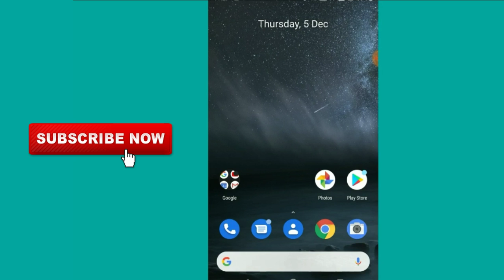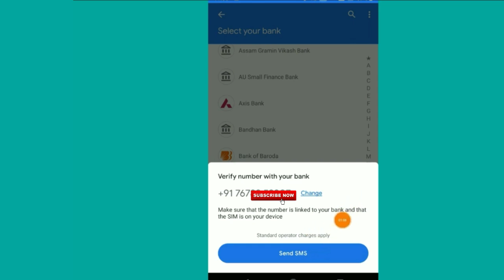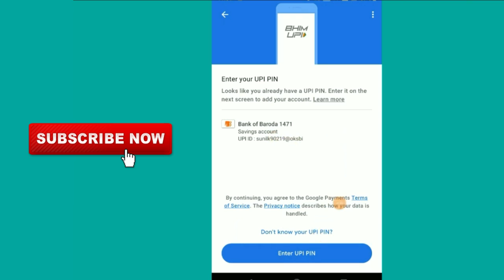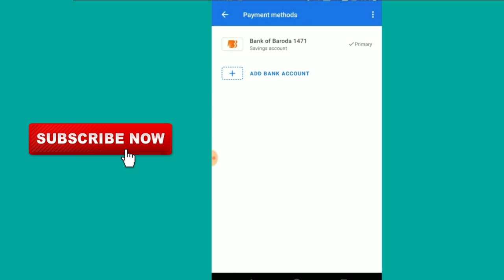How to link bank account to google pay without debit card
how to link bank account to google pay without debit card,google per account link kaise kare
How to add your bank account Google pay
how to add your bank account on google pay
how to link my bank account to google pay
how to link bank account to google pay in kannada
how to link bank account to google pay without mobile number